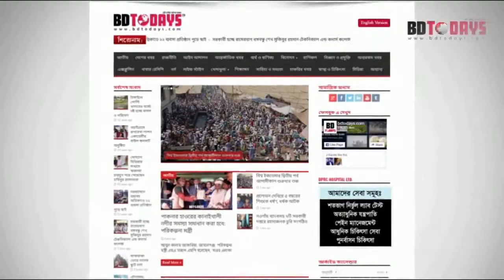এলইডি লাইট অপসারণে অভিযান || Operation for LED Light Remove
চোখের জন্য ক্ষতিকর এলইডি লাইট অপসারণে অভিযান শুরু করেছে ঝিনাইদহ ট্রাফিক পুলিশ। রোববার বিকাল থেকে সন্ধ্যা পর্যন্ত শহরের পায়রা চত্বর, মুজিব চত্বরসহ বিভিন্ন স্থানে অভিযান চালায় তারা।

এসময় বিভিন্ন সড়কে চলাচলকারী ইজিবাইকে লাগানো এলইডি লাইট অপসারণ করা হয়। এর আগে অনিয়মের অভিযোগে ২৬টি মোটর সাইকেল মালিকের বিরুদ্ধে মামলা ও কাগজ না থাকায় ৮টি মোটর সাইকেল আটক করা হয়। এ অভিযান অব্যাহত থাকবে বলে জানিয়েছে ট্রাফিক ইন্সপেক্টর সালাহউদ্দিন।